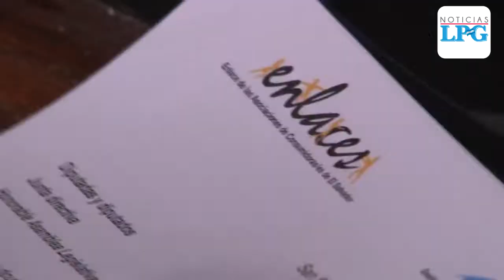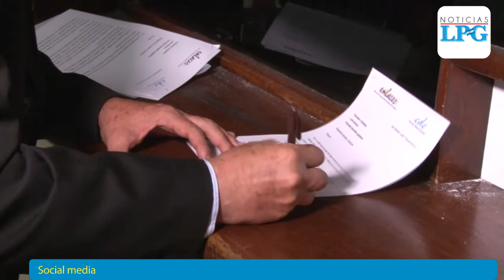Proponen reformas a Ley Reguladora de Depósito, Transporte y Distribución de Producto de Petróleos